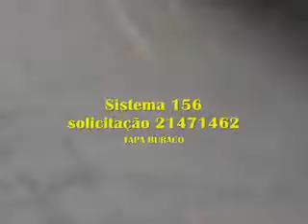VPR CM 19 17020752 R Particular Timão Descaso e abandono Souza Santos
Rede Tiete News
R Adriano Gonçalves, 111 Jd Tiete  São Paulo CEP 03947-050.
Projeto rua a rua Em busca de Atitude

Oficio: VPR CM 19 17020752
Para: Câmara Municipal de São Paulo
Responsável: Ver. Souza Santos
Endereço: R Particular Timão   Bairro:

Assunto: Descaso e abandono

Solicitação: Asfaltamento e Manutenção – Tapa buracos Protocolo: TID:

                  A Rede Tiete News com sede em São Paulo e no âmbito de suas atribuições através do Projeto Rua a Rua vem por meio desta solicitar efetividade no endereço acima citado,  vale dizer que no local existem varias empresas que promovem empregos na região, dizer que existe eletricidade, iluminação publica, ligação de água e esgoto bem como instalações de telecomunicações desta forma colaborando com arrecadações de impostos na cidade e no estado, na mesma linha expor que a área esta em fase de regularização, que a situação de descaso e abandono já se arrasta por décadas mas por dois anos e mesmo com a promoção de reuniões na Subprefeitura e solicitações ao sistema 156 nada é feito de efetivo e assim a agonia toma conta de quem utiliza a via de acesso como exposto a seguir por itens:

VPR DN 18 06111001 R Particular Timão, 555 Buraco na via solicitação 21471446 Indeferido
VPR DN 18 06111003 R Particular Timão 3a Buraco na via solicitação 21471452 Indeferido
VPR DN 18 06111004 R Particular Timão 125 Buraco na via solicitação 21471455 Indeferido
VPR DN 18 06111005 R Particular Timão 127 Buraco na via solicitação 21471457 Indeferido
VPR DN 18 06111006 R Particular Timão 35 Buraco na via solicitação 21471459 Indeferido
VPR DN 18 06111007 R Particular Timão 16 b Buraco na via solicitação 21471462 Indeferido
VPR DN 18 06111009 R Particular Timão 16 Buraco na via solicitação 21471462 Indeferido
VPR DN 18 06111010 R Particular Timão 14b Buraco na via solicitação 21471467 Indeferido
VPR DN 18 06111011 R Particular Timão 64 Buraco na via solicitação 21471469 Indeferido
VPR DN 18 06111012 R Particular Timão 115 Buraco na via 2 solicitação 21471480 Indeferido
VPR DN 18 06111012 R Particular Timão 115 Buraco na via solicitação 21471480 Indeferido
VPR DN 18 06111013 R Particular Timão 70 Poste da Eletropaulo inclinado – Eletropaulo esteve no local nada fez
VPR DN 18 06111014 R Particular Timão 354 Poste da Eletropaulo de madeira e inclinado – Eletropaulo esteve no local nada fez

Bom que se diga que existe a Associação AIC- Timão responsável pelos andamentos dos processos onde se procura por melhorias continuas do processo, desta forma estabelecendo a intenção de regularização e assim sendo promovendo a dignidade necessária, o fato é que a Subprefeitura de São Mateus bem como a Prefeitura de São Paulo não faz nada para resolver a situação da R Particular Timão, inexiste a tentativa mínima de se estabelecer serviços de qualidade de tapa buracos na via, sob a alegação de área irregular, com isso a cada chuva e pelo desgaste do asfalto os buracos ficam cada vez maiores e o perigo de acidentes aumentam, bem como a falta de responsabilidade dos gestores de estabelecer condições mínimas de uso da via, vale dizer que é notório o descaso e abandono da gestão a quem vive na região, expor a tristeza que isso promove aos moradores, dizer também que cada item acima mencionado esta registrado um vídeo na rede de computadores (internet) bastando digitar no site de pesquisa Google ou youtube o oficio acima citado entre aspas e assistir o vídeo evitando assim qualquer duvida sobre a solicitação, dizer também que foi sancionado o Estatuto do pedestre que dispõe obrigatoriedades do gestor e do cidadão e pedestre e toda pessoa que circulando a pé, utiliza os passeios públicos e calçadas dos logradouros, vias, travessas, vias de pedestres, vielas, escadarias, passarelas, passagens subterrâneas, praças e áreas públicas na área urbana e ambiental e nos acostamentos das estradas e vias na área rural do Município, diante do exposto solicitamos os encaminhamentos necessários para o caso qualquer informação adicional entrar em contato pelo telefone acima mencionado, todo oficio mencionado esta disponível no blog para analises e confirmações, agradecemos desde já a atenção recebida

Sem Mais
Atenciosamente

Lourivaldo Delfino
Presidente da Rede Tiete News

Rede Tiete News
Pela proteção da fé pela força da lei